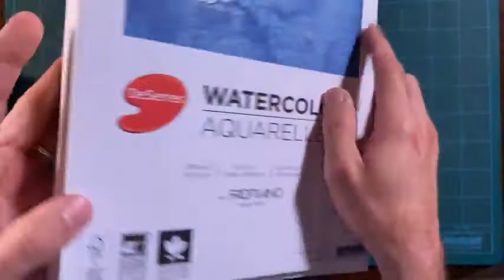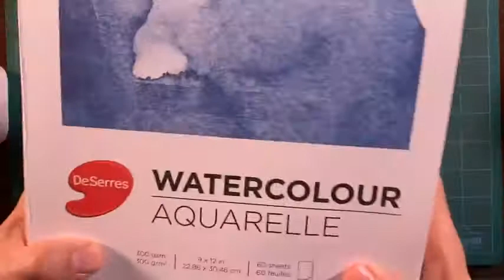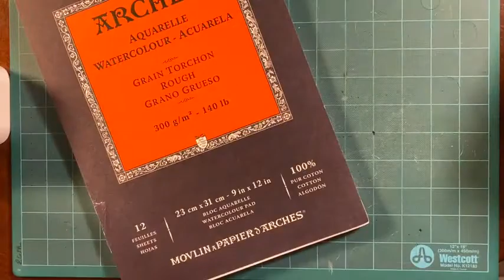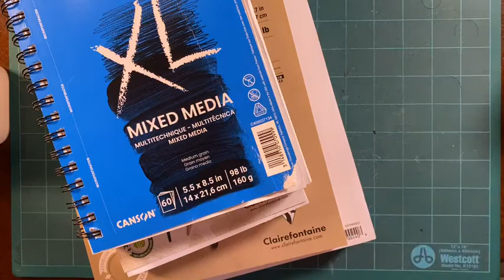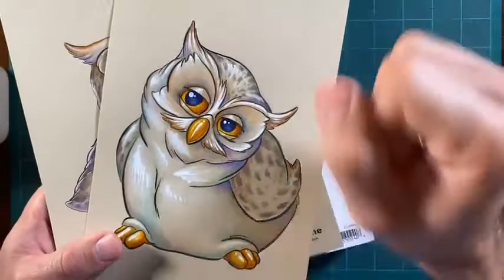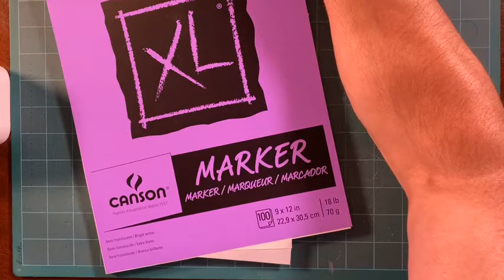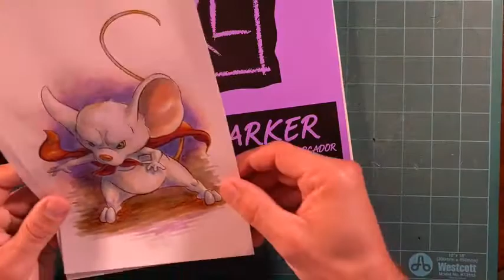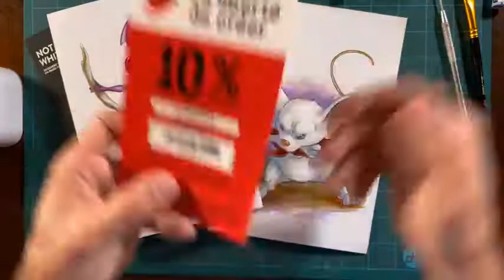Explorez les différents types de papier X Richard Cameron Morneau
Quelles sont les différences entre les types de papier ?
Quelles sont les informations importantes pour choisir un papier ?
Que signifie le grammage ?
Quel papier pour quel médium ?
Richard Cameron Morneau vous présente plusieurs de ses projets sur différents papiers afin de vous aider dans vos choix !
Chapitres
0:00 - Introduction et qui est Richard Cameron Morneau ?
5:00 - Informations importantes sur les papiers (grammage, tailles, acide etc)
11:20 - Papiers pour l'aquarelle
22:55 - Papiers pour techniques mixtes
39:00 - Papier pour marqueurs à l'alcool
42:30 - Papier Yupo
49:10 - Carnet en papier noir
52:00 - Mot de la fin
Produits utilisés par Richard :

Aquarelle

Bloc de papier aquarelle grain fin, grain torchon et grain satiné

Mixed Media

Marqueurs

Pastels secs

Papier Yupo